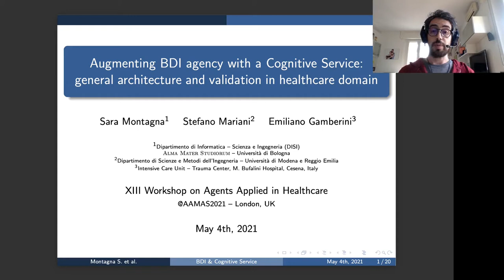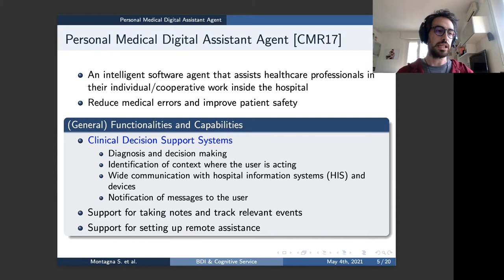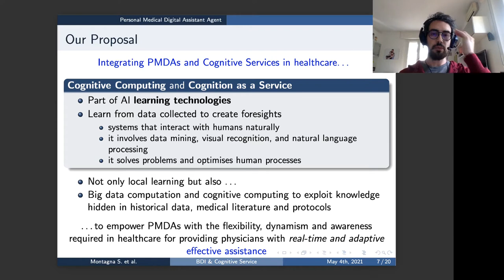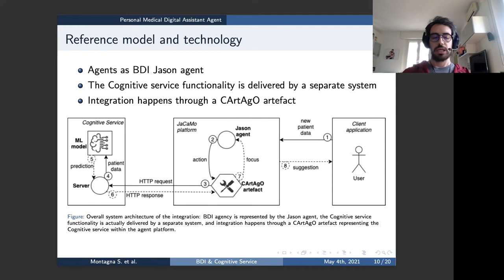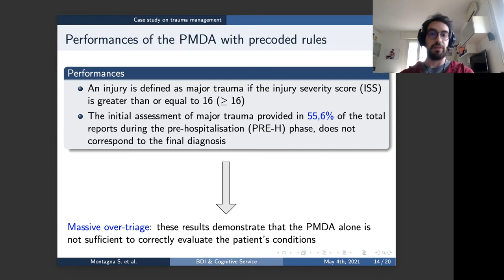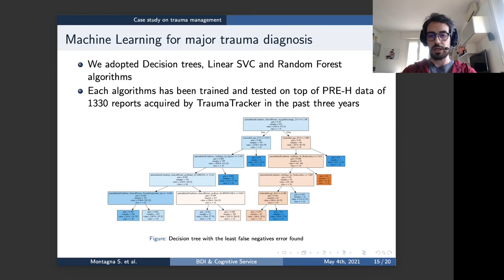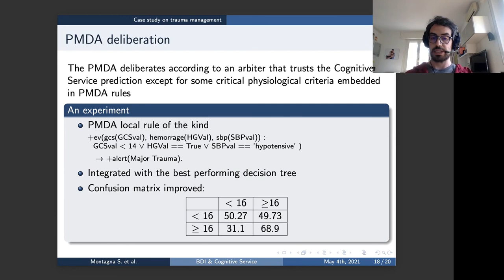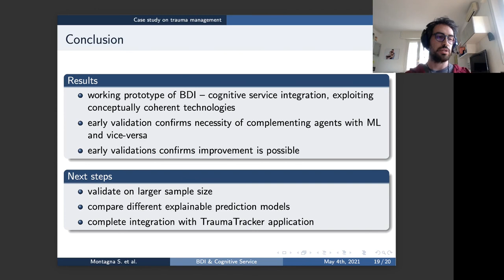[A2HC2021] Augmenting BDI agency with a Cognitive Service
Recorded presentation of paper "Augmenting BDI agency with a Cognitive Service: general architecture and validation in healthcare domain" by Sara Montagna, Stefano Mariani and Emiliano Gamberini, for the XIII Workshop on Agents Applied in Healthcare (part of the 20th International Conference on Autonomous Agents and Multiagent Systems)